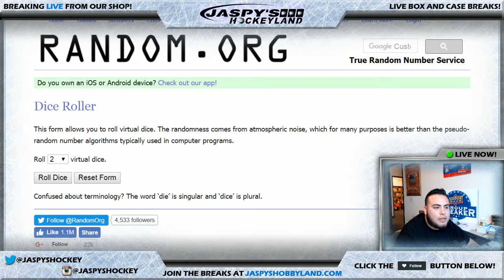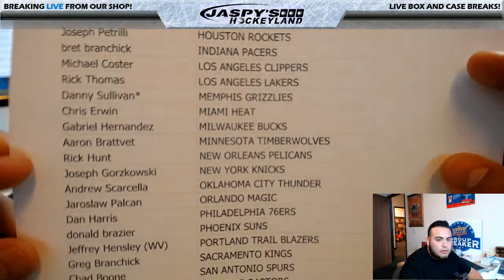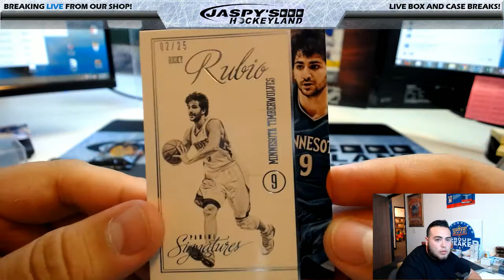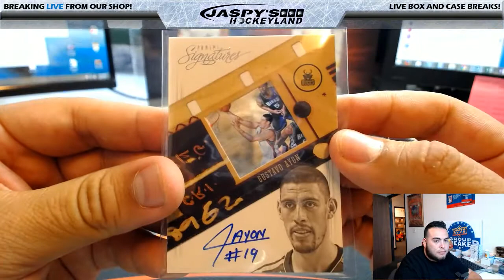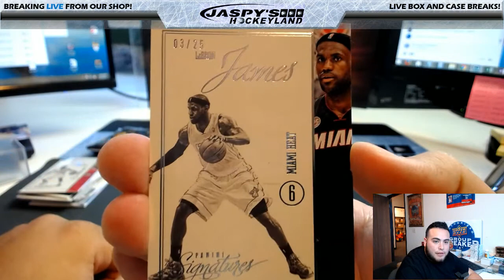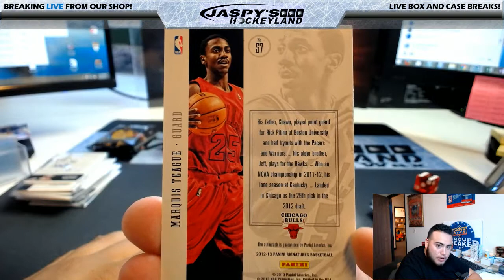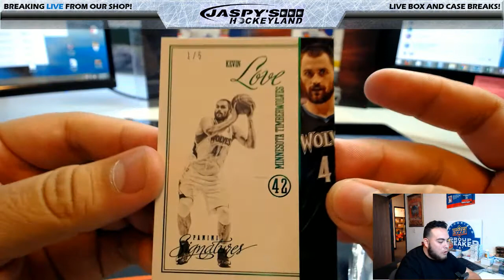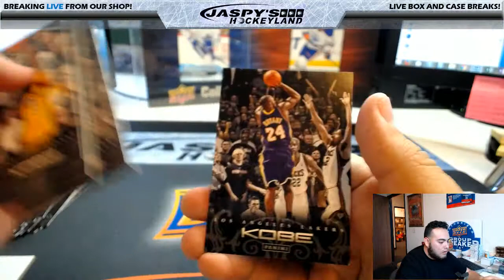4/3/2017 2012-13 PANINI SIGNATURES BASKETBALL 6-BOX BREAK #9 **RANDOM TEAMS**